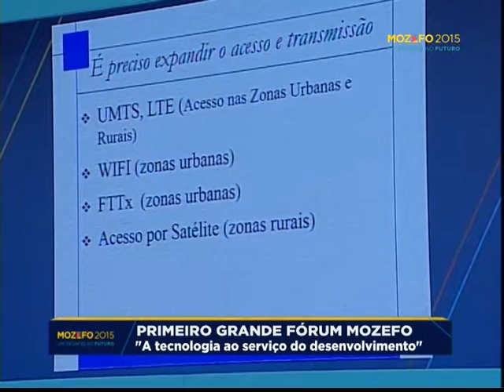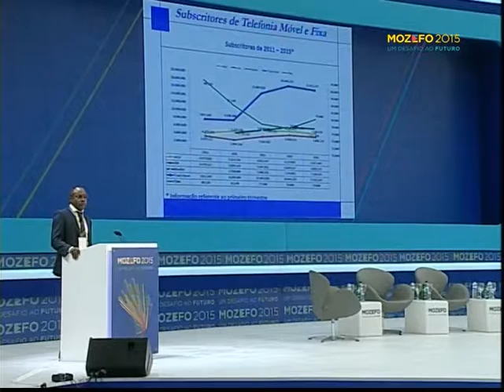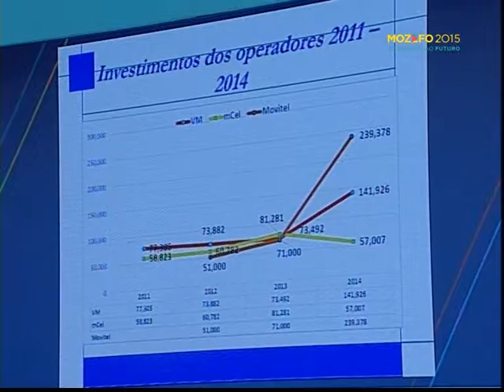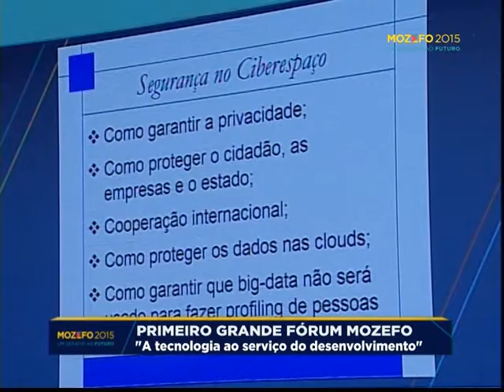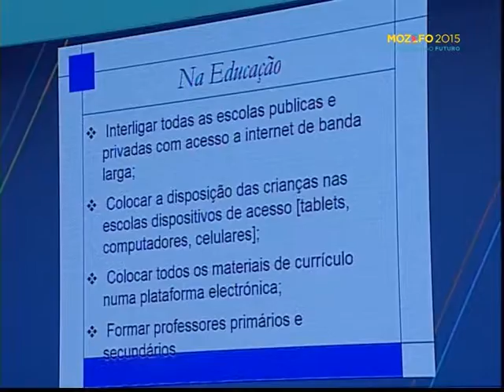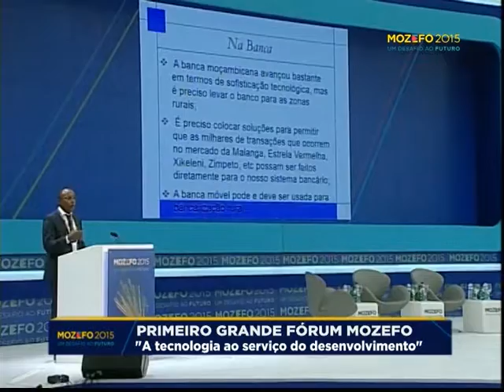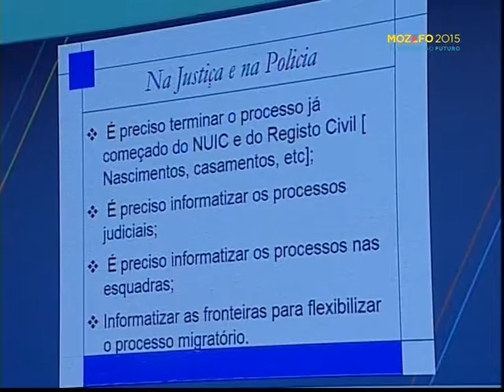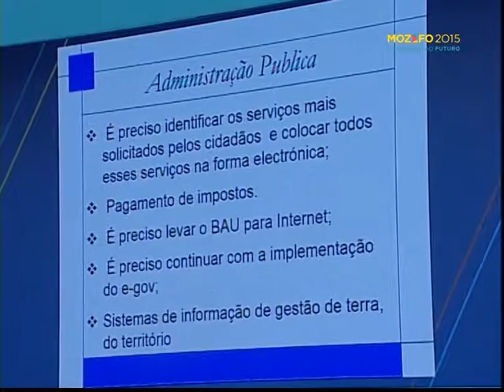''Tecnologia ao Serviço de Desenvolvimento'' | Grande Fórum MOZEFO 2015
MOZEFO - Fórum Económico e Social de Moçambique